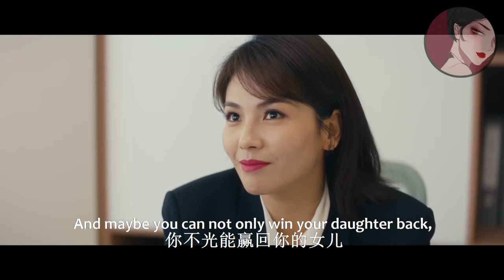小三不擇手段將妻子趕出公司，妻子徹底看清她的真面目，準備開始反擊！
wszdan